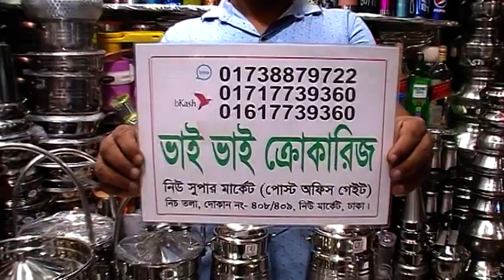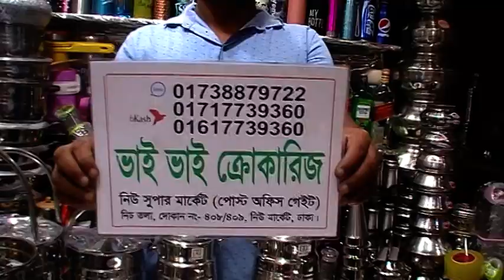Stainless Steel Milk Pot & Spice Jar Price | স্টীলের মিল্ক ক্যান ও মসলাদানী | Vai Vai Crockeries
Konock Chowdhury